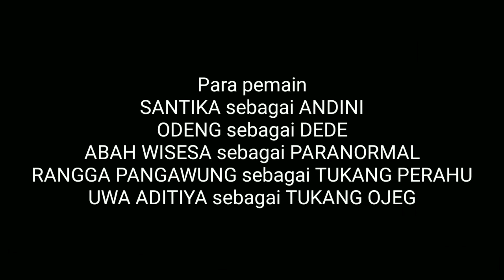PENASARAN ??? // TUNGGU tgl mainya !!! // TRAILER FILM judul NGEMBANG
Judul
NGEMBANG

Karya
Comunity film anak Darmaraja

akan terus menayangkan tontonan yang lebih menarik lagi' dengan mecoba membuat sebuah film karya anak-anak Darmaraja SUMEDANG.